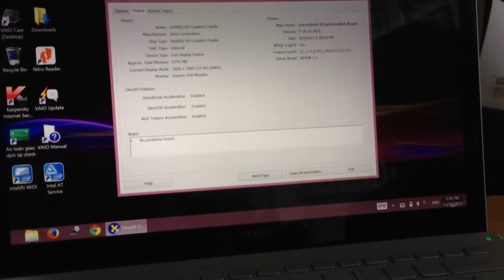Laptop Sony SVP132A1CW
Microprocessor

Intel® Core™ i5-4200U 1.60GHz  Turbo Boost Technology up to 2.60GHz

Microprocessor Cache

3MB

Memory

8GB DDR3L/1600MHz

Video Graphics

Hard Drive

256GB Serial ATA Solid State Drive

Multimedia Drive

Integrated

1.0 MP HD web camera powered by Exmor® for PC & Microphone, Bluetooth® (4.0 + HS)

Display

13.3" Full HD LED (1920 x 1080) Capacitive Touchscreen

Network Card

1000BASE-T/100BASE-TX/10BASE-T

Wireless Connectivity

Atheros® WB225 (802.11b/g/n), WiDi, NFC Technology

Keyboard

QWERTY, 82 keys with 1.35mm stroke and 19mm pitch
Backlit Keyboard : Yes
Pointing Device

Multi Point

External Ports

DC-In : 1
USB 3.0 : 1 + 1 (Charge)
Secure Digital (SD) Slot : 1
HDMI® Output(s) : 1

HỆ THỐNG SỬA CHỮA LAPTOP TLD  ĐÃ ĐƯỢC CHỨNG NHẬN THƯƠNG HIỆU SỐ HÀNG ĐẦU TẠI VIỆT NAM
NHẬP KHẨU VÀ PHÂN PHỐI LINH KIỆN LAPTOP CHÍNH HÃNG: MOTHEBOARD LAPTOP, RAM LAPTOP, HDD LAPTOP, BÀN PHÍM LAPTOP, ADAPTER LAPTOP, BATTERY LAPTOP, CPU LAPTOP, MÀN HÌNH LAPTOP, DVD LAPTOP
TRUNG TÂM TƯ VẤN  SỬA CHỮA LAPTOP:  Hotline 24/24 ĐT: 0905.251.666 Mr. Lương  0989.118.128
TRUNG TÂM BẢO HÀNH, SỬA CHỮA LAPTOP ỦY QUYỀN
   APPLE, SONY, ASUS, DELL, TOSHIBA, HP -COMPAQ, ACER, LENOVO, MSI,
              SAMSUNG, GATAWAY. VIỆT NAM
    TRUNG TÂM ĐÀO TẠO SỬA  CHỮA  LAPTOP  HÀNG ĐẦU VIỆT NAM
  TRỤ SỞ 1: SỐ 300 THÁI HÀ_ĐỐNG ĐA_HÀ NỘI
TRUNG TÂM SỬA CHỮA UY QUYỀN CỦA APPLE VIỆT NAM
NHẬP KHẨU PHÂN PHỐI CÁC SẢN PHẨM MÁY TÍNH MACBOOK, IPHONE, IPAD, IPOD, iMac
SỬA IPHONE, SỬA IPAD, SỬA IPOD, iMac